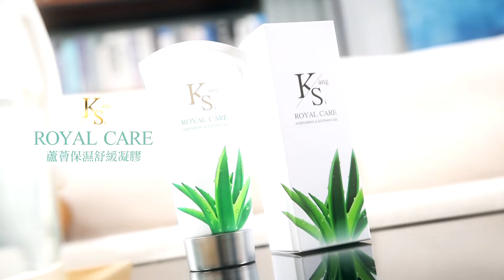六代機3億美元太燒錢..美不玩了?帥化民:沒有money談什麼!｜【前進戰略高地】精華版｜CC字幕@全球大視野Global_Vision